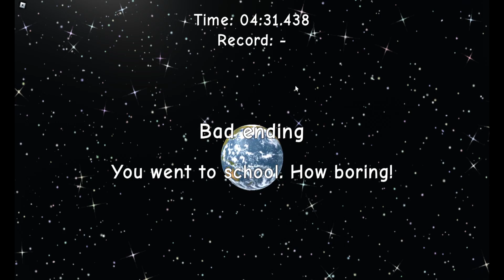bad ending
boring video, bye bye!